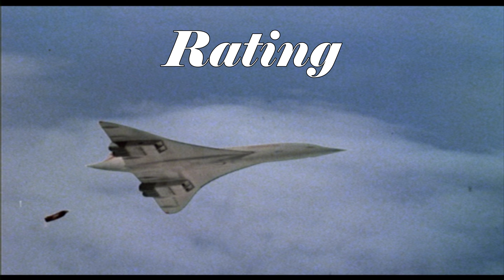Movie Review: The Concorde - Airport '79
Movie review of the 1979 movie "The Concorde - Airport '79", filmed in Lahäll, January 2022